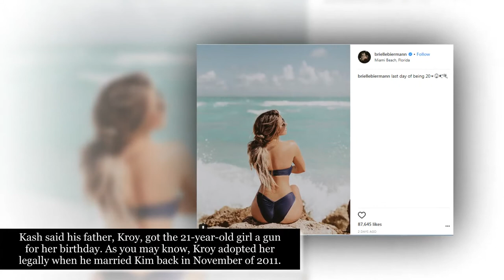Brielle Biermann Gets A Gun For Her 21st Birthday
Kim Zolciak and her husband, Kroy, gave their daughter a rose gold gun for her 21st birthday. In a Snapchat post released on the 26th of February, Brielle got the present given to her in a box from her 5-year-old brother, Kash.